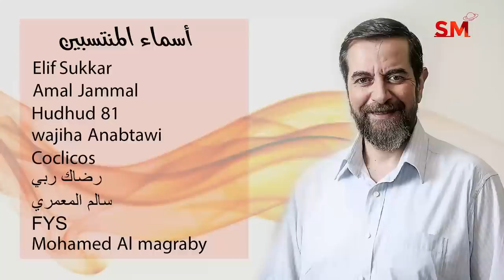توقعات الأبراج اليوم الخميس 25 تشرين الثاني نوفمبر 2021 سعيد مناع